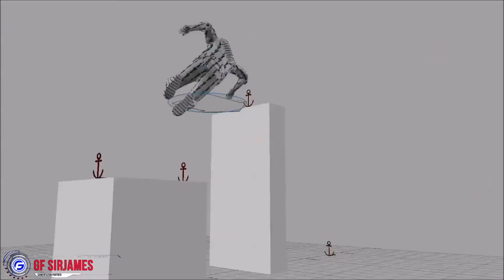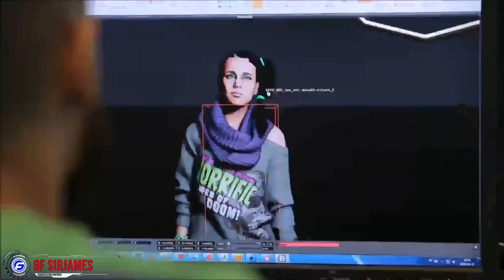Watch_Dogs 2 What we know so Far!